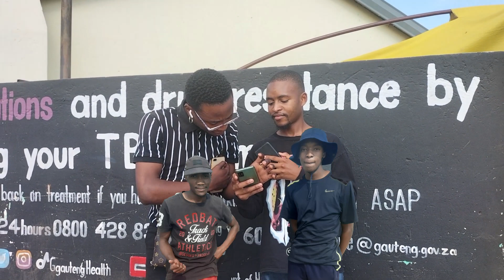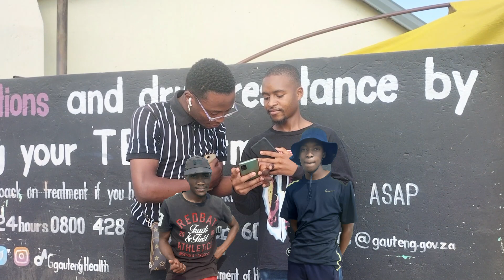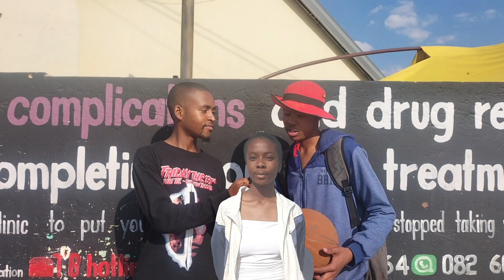Rate yourself out of 10! in Mohlakeng | SA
Mhk people rating themselves and others